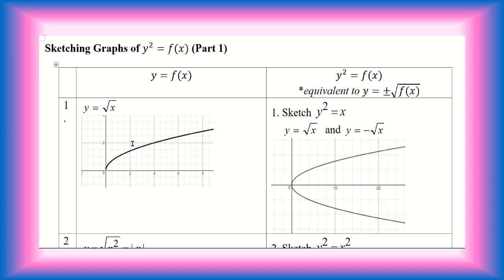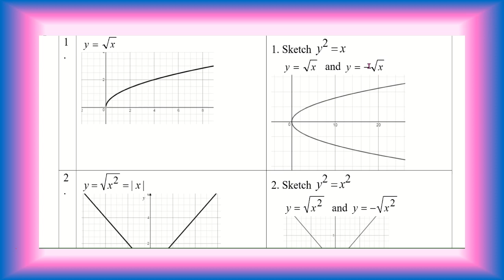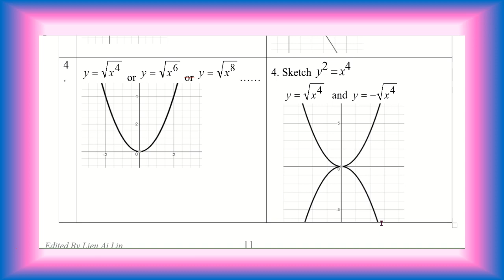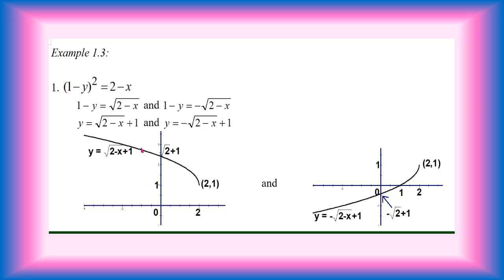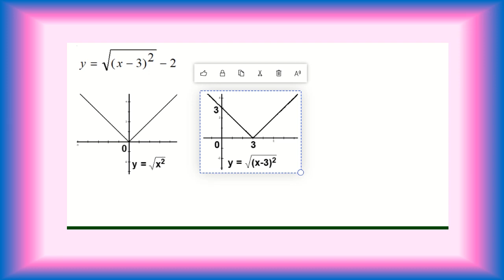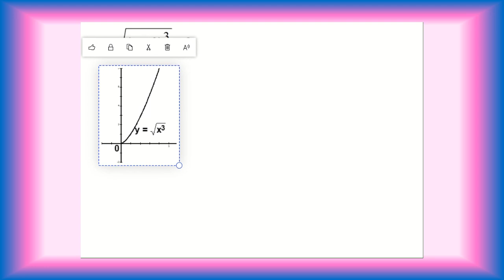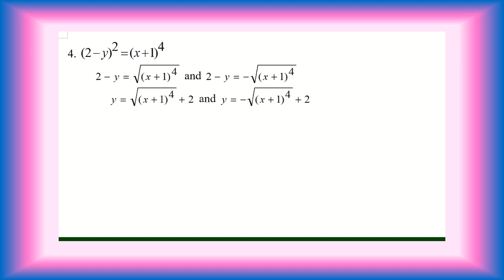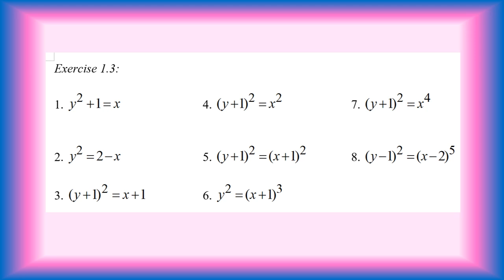Sketching Graphs By Transformations (3/3) - Mathematics T STPM Semester 1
This video shows how to sketch graphs of y^2 = f(x). I have created 3 separate videos to explain in detail how to sketch graphs by transformations. This in the third video. You are recommended watching the first ) and second video ) before this video.

If you find this video is useful, please share to your friends, to your students or to anybody who need this.

The followings are the videos in my channel:

Semester 1

Semester 2

Semester 3